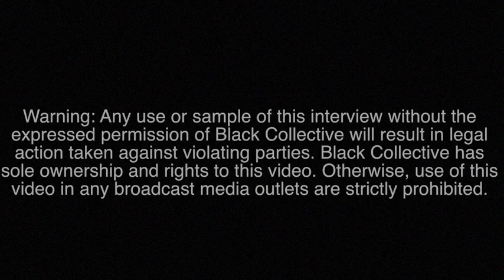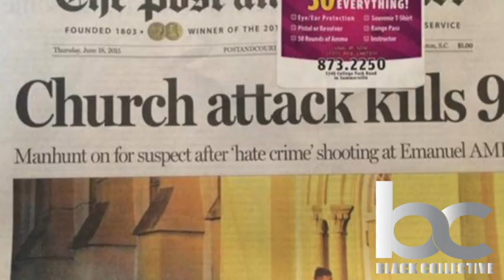Black Collective Exclusive Interview with Dwayne Stafford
Black Collective talks to Dwayne Stafford after posting bond following his assault on Dylann Roof.